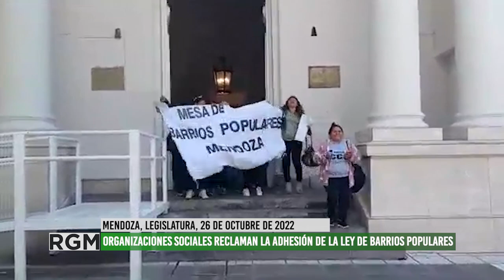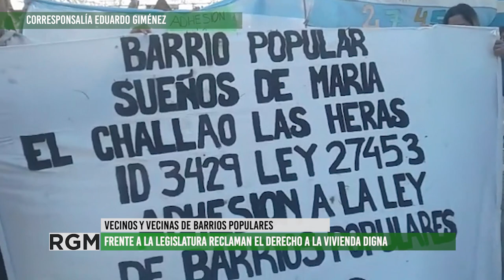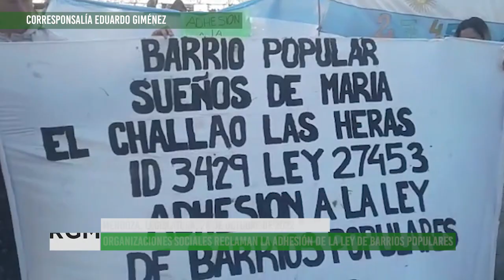Organizaciones sociales reclaman la adhesiónde Mendoza a la la Ley de Barrios Populares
Frente a la legislatura vecinos y vecinas de los barrios populares se concentraron para exigir la adhesión de la provincia a la ley 27.453 llamada "Régimen de Regulación Dominal Para la Integración Urbana". La normativa permitiría a vecinos y vecinas acceder a una vivienda digna con todos los servicios básicos, el mejoramiento y a la ampliación de la vivienda en otros beneficios.